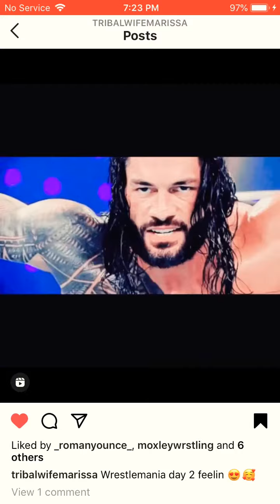Roman Reigns My Tribal Chief// NASTY🖤🖤🤤